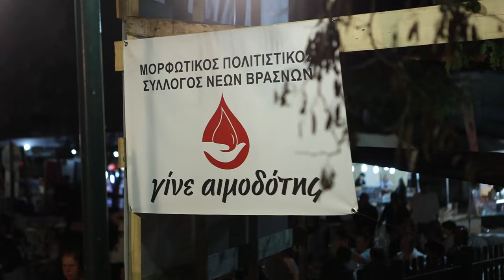Πανηγύρι Νέων Βρασνών 21.05.24 - Με την Χαρά Βέρα